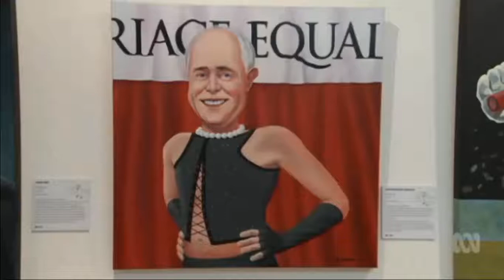Pauline Hanson dominates Bald Archy for 2017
10/02/2017 Bald Archy entrants on display for 2017.